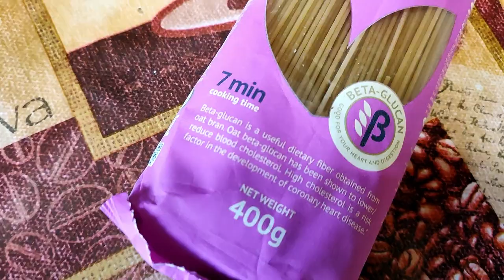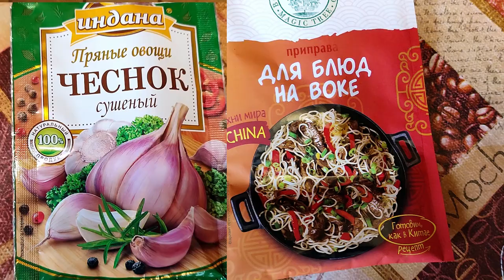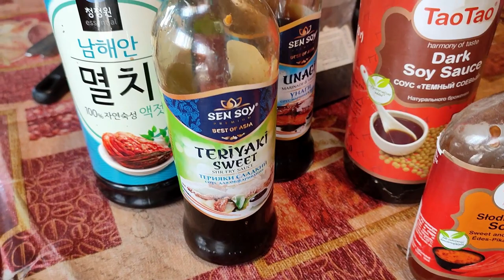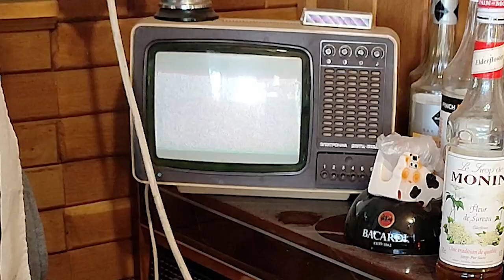Лапша Вок в домашних условиях. Со свининой и овощами. Вкуснее, чем на заказ.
Всем привет! Сегодня готовим лапшу вок со свининой и овощами. Лапша получилась очень пряная, ароматная и необыкновенно вкусная! Вкуснее, чем в китайском магазине на заказ! Не поленитесь, попробуйте приготовить. Быстрый ужин.
Для приготовления потребуется:
- свинина, курица или говядина;
- лапша удон, либо другая;
- морковь;
- лук;
- перец болгарский;
- баклажан;
- цукини;
- имбирь;
- растительное масло;
- соль, перец черный молотый или смесь перцев, смесь специй для вок, чеснок сушеный ;
- соевый соус, устричный или рыбный соус, соус унаги, соус терияки, соус чили.
Приятного аппетита!
Также предлагаем посмотреть интересные рецепты!